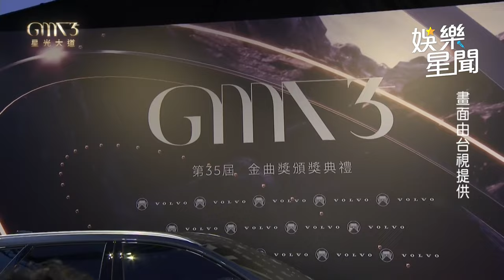金曲紅毯／鳳小岳 帶兒帥氣親子裝登場！驚曝神奇「數字巧合」 ｜三立娛樂星聞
★訂閱【女孩要幹嘛】甜寵浪漫戲劇看到飽